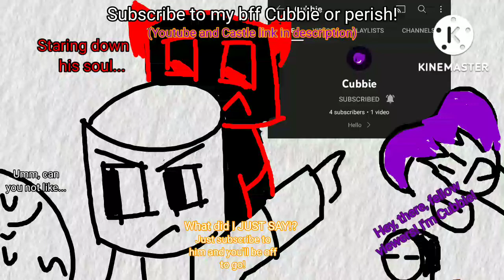Random Video #74: Subscribe to @cubbie1449 or perish!